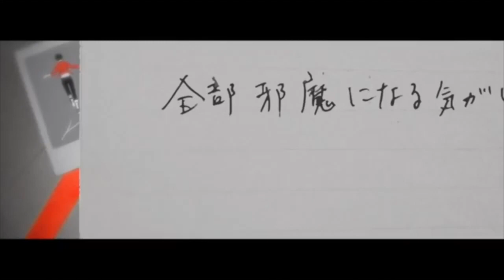アカイト/みきとP【歌ってみた】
1年以上前に録音したまま封印されてたの発掘してみたシリーズです。
こんな機会がなければ出していなかったですね。
そんな感じで楽しんでいただけたら嬉しいです。
気付けば登録者数が1450人突破しました。
本当ありがとうございます。